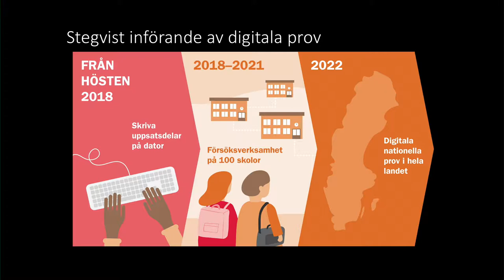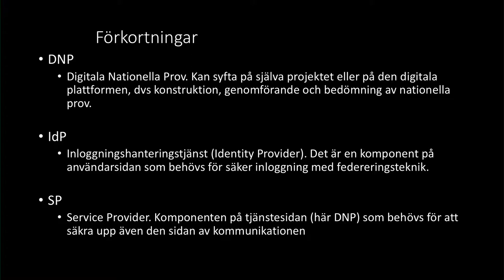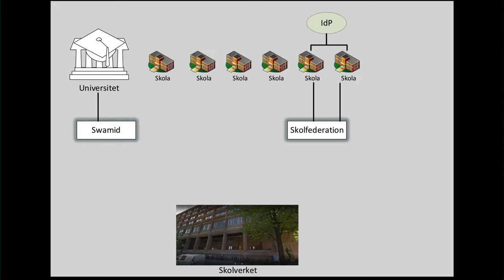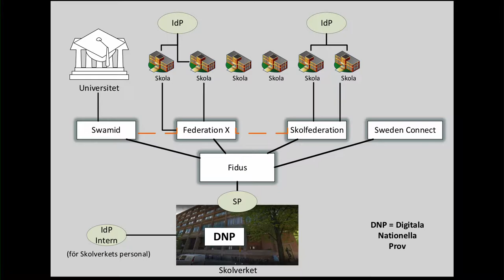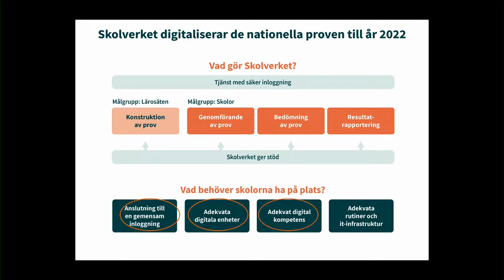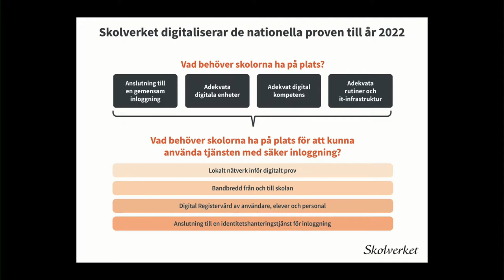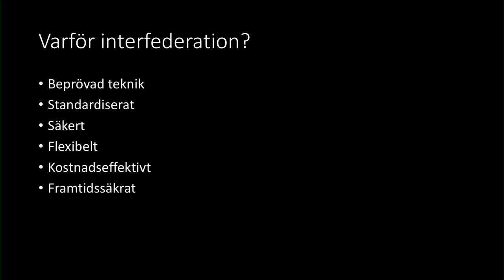Renee Sundström och Börje Shameti | Fidus, en interfederation | Internetdagarna 2018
Skolverket bygger en interfederation, Fidus som ska hantera elevers åtkomst till Digitala Nationella Prov och andra framtida tjänster.

Börje Shameti Lewin är ansvarig IT-arkitekt för Digitala Nationella Prov på Skolverket. Han har tidigare upphandlat och lett ett utvecklingsprojekt för öppnadata.se. Börje är även arkitekten bakom K-samsök.

Renee Sundström är projektledare för införandet av Skolverkets interfederation Fidus under projektet Digitala Nationella Prov på Skolverket. Renee kommer att tillsammans med Börje att prata om Fidus, den interfederation som byggs för Digitala Nationella Prov och andra framtida tjänster. Renee brinner för digitalisering och digitala lösningar och har arbetat aktivt i IT branschen och bidragit till den digitala utvecklingen under tre decennier.